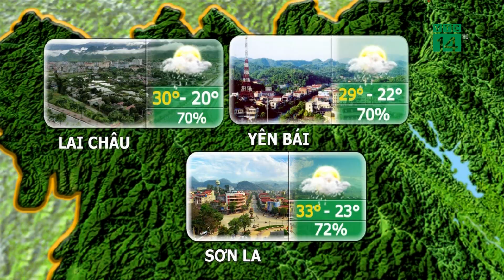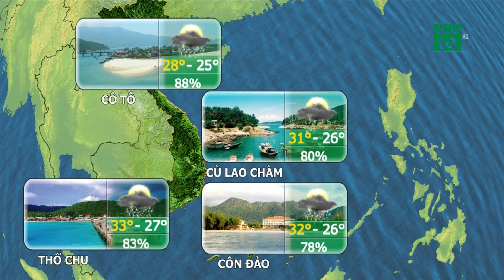Thời tiết du lịch 13/05/2019: Lưu ý khi thăm thú khu vực Đà Nẵng đến Bình Thuận | VTC14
VTC14 | Do chịu ảnh hưởng của rãnh áp thấp nên chiều tối và tối mai còn có mưa rào và dông khoảng một nửa khu vực, trong cơn dông có khả năng xảy ra lốc, sét, mưa đá và gió giật mạnh.